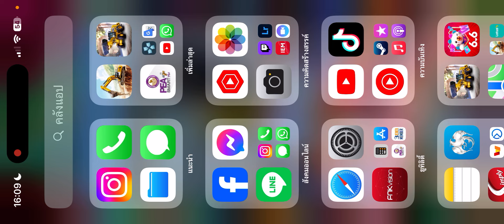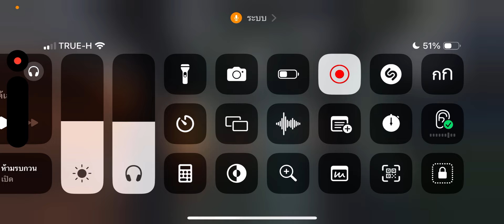ย้ายรถขุดเล็กมาหน้างานใหม่บ่อลึกมากเตรียมวางท่อ | construction simulator 4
คลิปมาทุกวัน เวลา 06:30 | 18:30 | 19:00 ทาง ช่องทาง YouTube และ Facebook | The TayLor